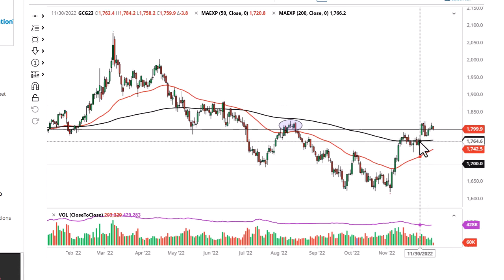Gold Technical Analysis for December 13, 2022 by FXEmpire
Gold markets have pulled back just a bit during the trading session on Monday, as we continue to see the area just above the $1800 level cause a bit of a headache.